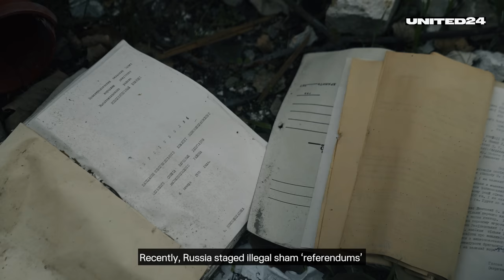Ukraine’s counteroffensive in Kherson. Will life return to the deoccupied villages?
80% of deoccupied Vysokopyllia is destroyed. 270 residents (out of some 4,000) have returned to live in the village. Due to constant shelling, it’s not possible to restore the supply of electricity or water, nor reopen hospitals, pharmacies, and shops. But the residents do not lose their optimism and are slowly reviving their village.

UNITED24 helps you see the real Ukraine and how it affects every person in the world.